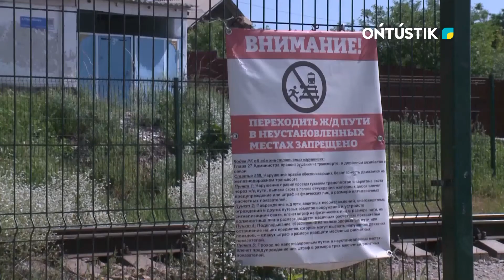ТҰРҒЫНДАР ТЕМІРЖОЛ ӨТКЕЛІН САЛЫП БЕРУІН СҰРАНАДЫ